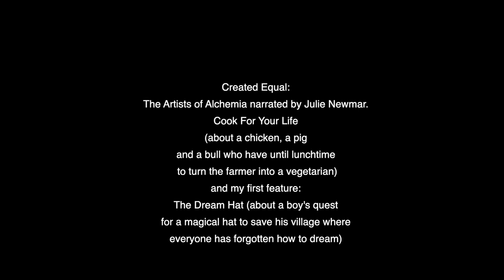Gene Hamm (Part 2) - Meet The Biz With David Zimmerman - 11/05/20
Part  2

Hammination